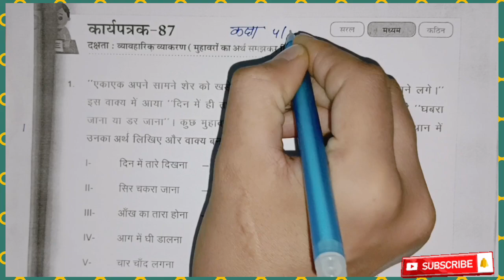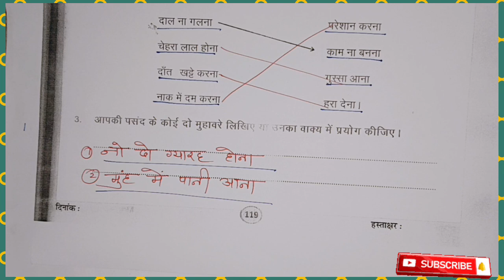कक्षा 4 हिंदी कार्य पत्रक 87 | कक्षा 5 हिंदी कार्य पत्रक 87 | कक्षा 4 ‌5 प्रयास हिंदी कार्य पत्रक 87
कक्षा 4 हिंदी कार्य पत्रक 87 | कक्षा 5 हिंदी कार्य पत्रक 8 | कक्षा 4 ‌5 प्रयास हिंदी कार्य पत्रक 87